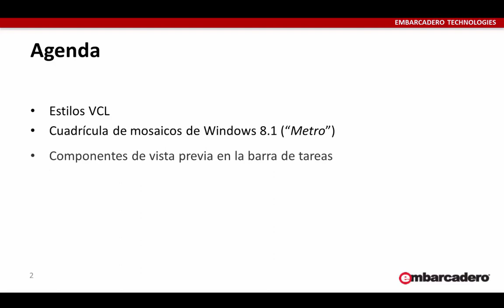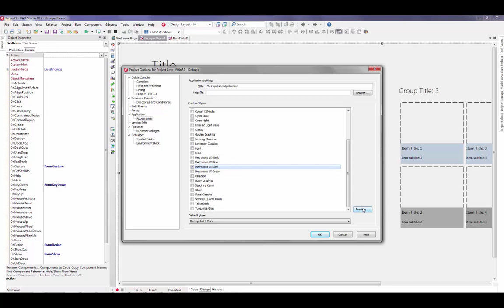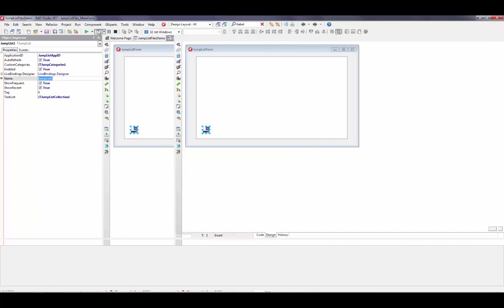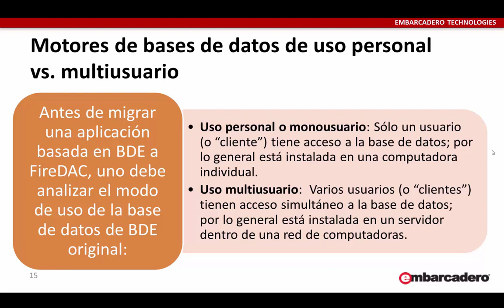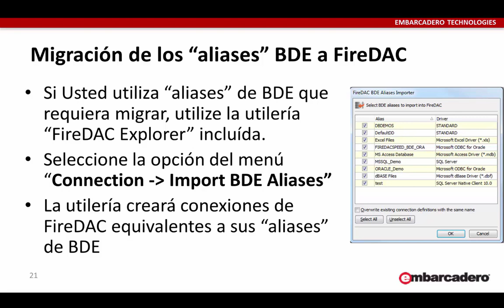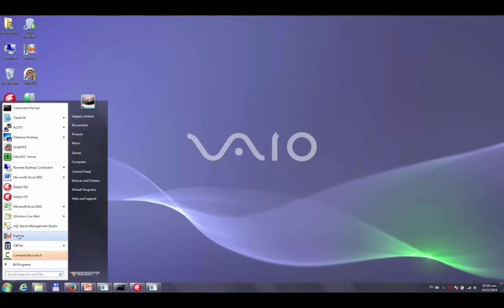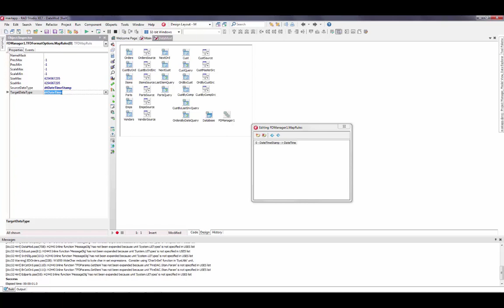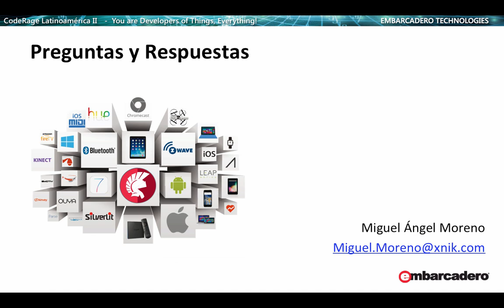Modernización de Aplicaciones Delphi